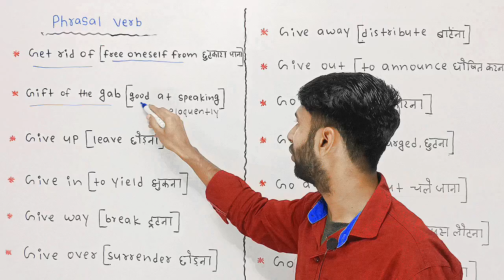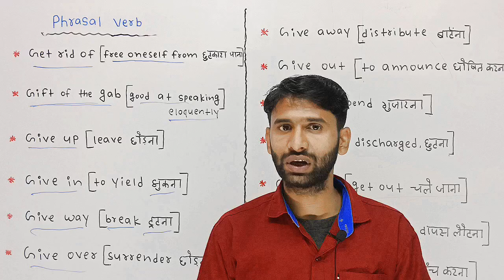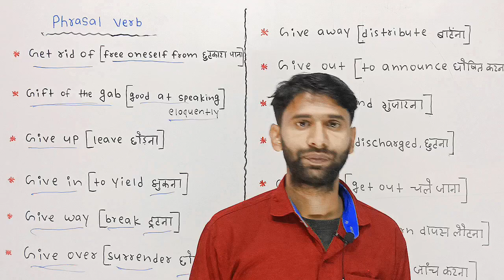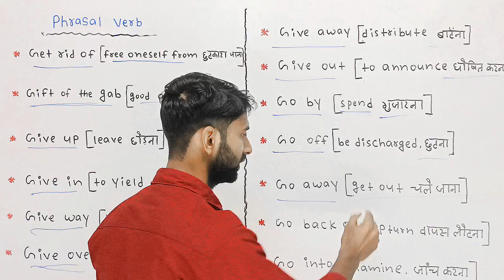Idioms and Phrases ll phrasal verb ll English grammar ll for exam SSC MTS l CPO l CGL l LDC l CHSL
important for all competitive exam # important verbs